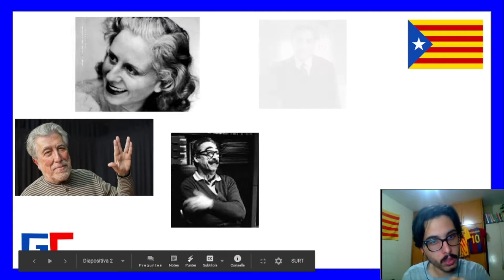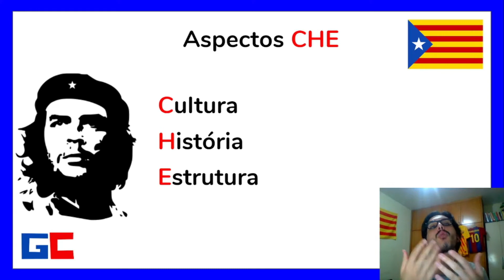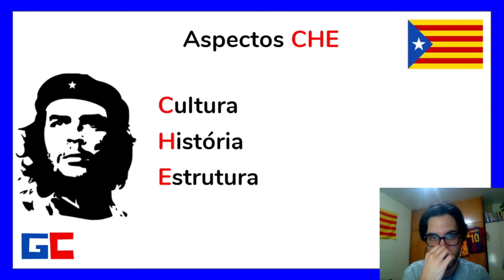POR QUE LER OS CATALÃES VAI FAZER VOCÊ SAIR DO NÍVEL BÁSICO EM CATALÃO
Você deve se perguntar às vezes como faz para você subir de nível, sair do básico em Catalão.

O que pode te ajudar a deixar o nível iniciante e saber mais da Língua Catalã?

Resolvi fazer este vídeo pra você porque sei o quão importante é ter a sensação de que você está avançando, e sei também que você quer ganhar tempo no aprendizado de Catalão.

Ah, e vou te explicar também como o simples fato de ler os nativos da Catalunha vai te fazer ser

- mais bem visto pelos Catalães;
- mais aceito numa conversa entre nativos;
- mais inteligente;
- ter mais noção histórica não só da Catalunha, mas do mundo.

Comente aí o que você achou de mas útil para sua jornada rumo à fluência do Catalão.